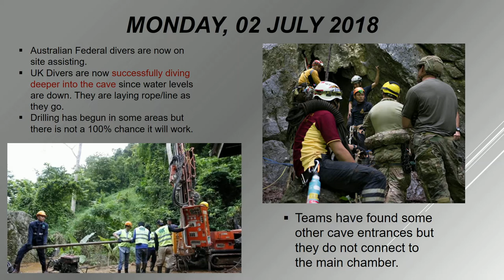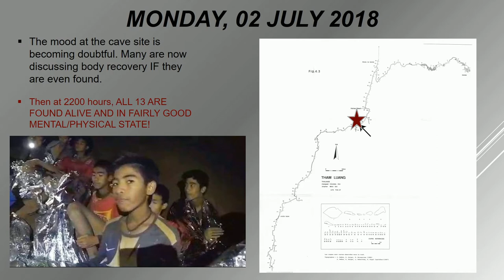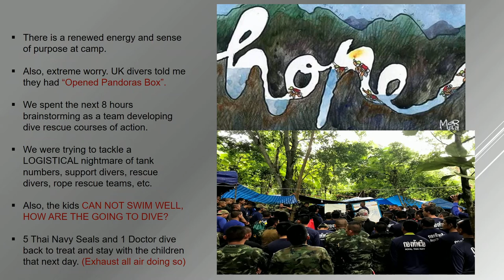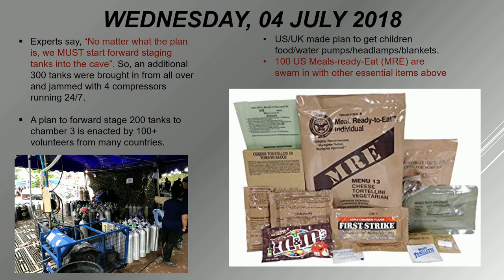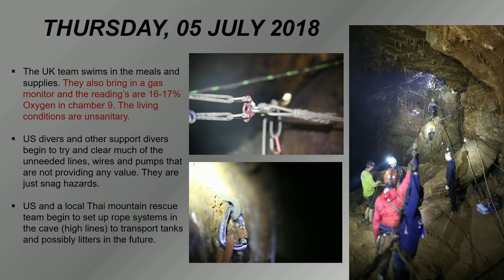Operation Wild Boar: The Tham Luang Cave Rescue in Thailand - Video #4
Moderator: Kenneth L. Mattox

MSgt Derek Anderson
USAF Pararescueman
Aviano, Italy

Lt. Col. Stephen C. Rush
USAF
Pararescue Medical Director
Westhampton Beach, NY

Kristen L. Slappey, DO
Major, U.S. Air Force
Medical Director
Flight Surgeon and
Family Medicine Physician
Special Operations Group
Kadena Air Base, Japan